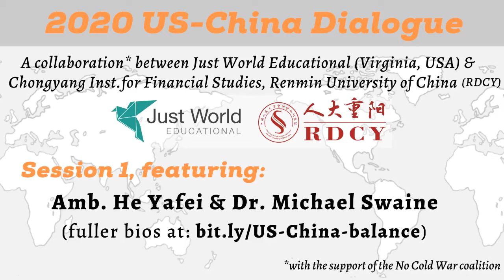Amb. He Yafei and Dr. Michael Swaine on the South China Sea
A short excerpt from Just World Educational's U.S.-China Dialogue session with Amb. He Yafei and Dr. Michael Swaine, on the South China Sea. This dialogue session was conducted in cooperation with the Chongyang Institute for Financial Studies at Renmin University of China.

JWE President Helena Cobban in conversation with Dr. Michael Swaine,  Director of the East Asia Program at the Quincy Institute for Responsible Statecraft, and Ambassador He Yafei, Senior Fellow with the Chongyang Institute who has held many high-ranking diplomatic posts including as Counsellor of the Chinese Permanent Mission to the United Nations, and Vice Minister of the Ministry of Foreign Affairs.